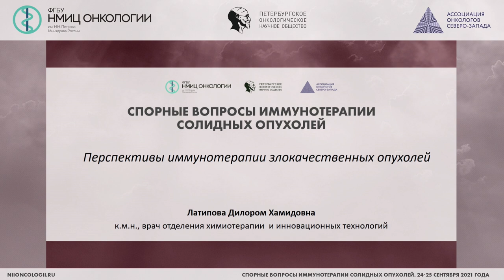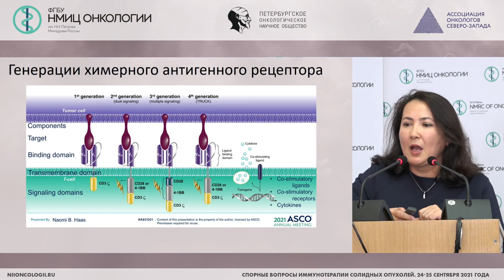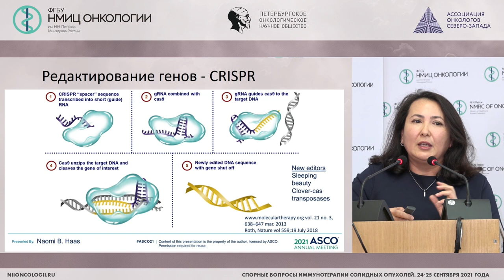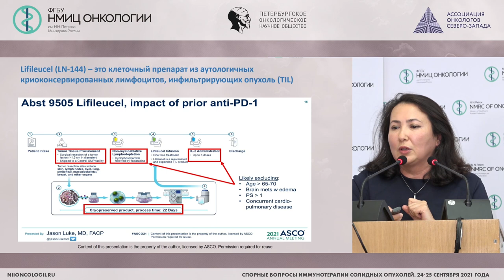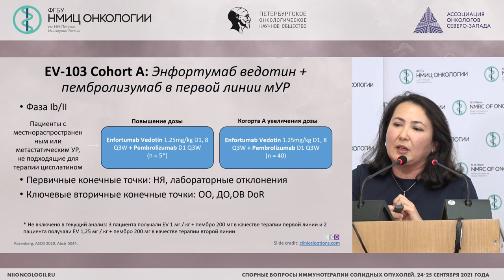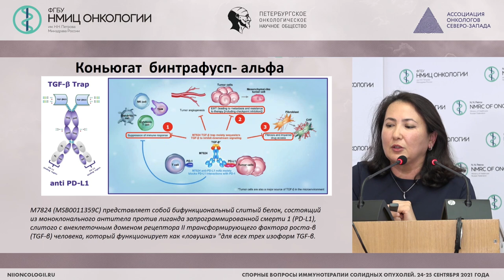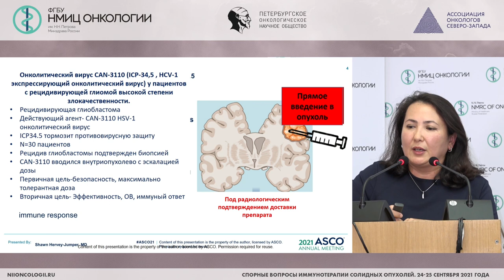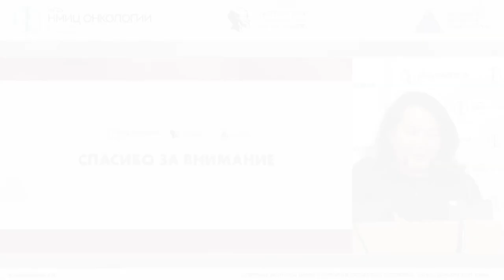Перспективы иммунотерапии злокачественных опухолей (Латипова Д.Х.)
Латипова Дилором Хамидовна - старший научный сотрудник отдела инновационных методов терапевтической онкологии и реабилитации, врач-онколог отделения химиотерапии и инновационных технологий ФГБУ «НМИЦ онкологии им. Н.Н. Петрова» Минздрава России, к.м.н., Санкт-Петербург